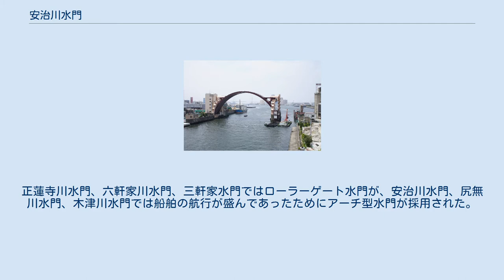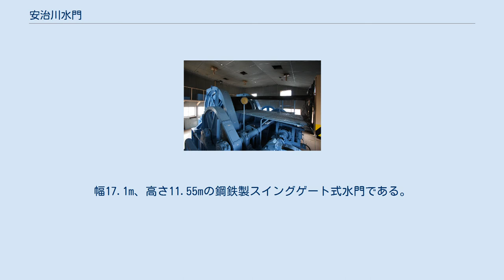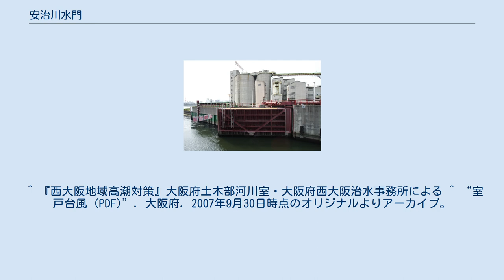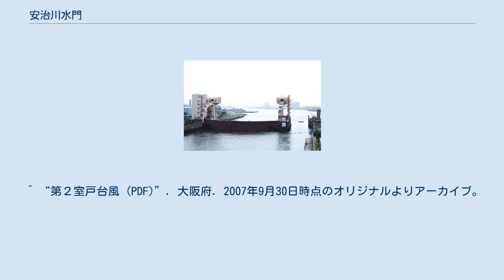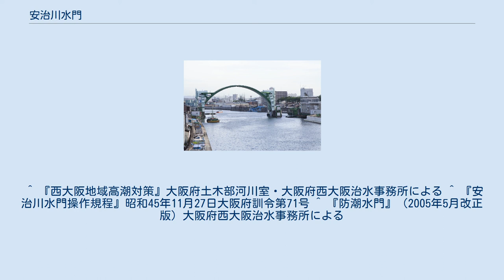安治川水門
安治川水門（あじがわすいもん）は高潮の被害から大阪地域を守るために安治川河口に設置された防潮水門である。
 安治川水門全景 大阪平野は沖積平野であり海抜が低く、台風による風が吹き付ける方向に対して大阪湾が開口しているために幾度となく高潮の被害にあってきた。
加えて人口の集中、工業化の進展に伴い進行した地盤沈下ともあいまって1934年の室戸台風、1950年のジェーン台風、1961年の第2室戸台風では大きな被害を出した。
そのため防潮施設の整備が進められてきたが1965年より大阪高潮対策恒久計画が策定された。
高潮の被害を防ぐためには防潮堤をかさ上げする方法があるが、淀川流域では2mのかさ上げが必要であり都市の景観が変わってしまうこと、多数の橋梁と道路の改築が必要なこと、また防潮堤の延長が長くなることなどの理由により実現は困難とされた。
そのため河川の河口部に防潮水門を設け、海水の遡上を防ぐことが考えられた。
 計画では伊勢湾台風クラスの台風が室戸台風の経路を通り満潮時に大阪を直撃したケースを想定し、計画高潮位を大阪湾の平均干潮位（以下O.P.と略す）に5.2mを加えた値に設定した。
この値は台風シーズン（7 - 10月）の平均満潮位2.2mと台風による潮位の上昇を3.0mと想定し合計したものである。
 そして、防潮水門外での計画堤防高は変動量1.4mを考慮しO.P.+6.6mに、防潮水門内での計画堤防高は計画貯留水位3.5mと余裕高0.8mを加えたO.P.+4.3mに設定された。
 この計画に従い防潮水門の設置が行われた。
正蓮寺川水門、六軒家川水門、三軒家水門ではローラーゲート水門が、安治川水門、尻無川水門、木津川水門では船舶の航行が盛んであったためにアーチ型水門が採用された。
 なお、神崎川流域では橋梁が比較的少なかったために防潮堤方式が採用された。
 安治川水門で採用された形式はアーチ型水門といい、アーチ型の鋼製ゲートが上流側に倒れることで水門を閉鎖する。
この形式の水門は通常の水門と比較すると航路の確保、耐震性、耐風性の面で優れている。
日本国内では同計画で設置され、基本設計を同一とする安治川水門、尻無川水門、木津川水門の3か所が存在している。
 主水門 主水門の扉体は二つの部分からなり中央部のヒンジで結合されている。
幅66.7m、高さ11.9m。
鋼鉄製で総重量は530トンに達する。
主塔上部の巻き上げ機からワイヤーで支えられており、開閉はワイヤーの繰り出し、巻き取りによって行う。
 巻上機室、ガイドアーチ、ピア、ケーソン ガイドアーチは90度の円弧を描く鋼製の構造物で、上部に巻上機室が設置されている。
ガイドアーチ下の部分はピアといい、鉄筋コンクリート製である。
ピアはケーソンによって支えられており、ケーソンは地下44メートルの地盤に達している。
また両側のピアを結ぶ地下通路が設置されている。
 支承部 両側のピアに扉体を支える支承部が設置されている。
この部分は主水門開閉時以外は水面の浮遊物が流れ込まないように防塵スクリーンで保護されている。
 副水門 副水門は水位調節用に設置されている。
幅17.1m、高さ11.55mの鋼鉄製スイングゲート式水門である。
扉体重量は107トンである。
開閉は油圧シリンダーにより行う。
 閉鎖操作中の主水門 主水門が閉鎖された状態 操作 サイレン吹鳴 主水路の信号を赤に切り替える 緩衝用チェーンを張る 防塵スクリーン開放 主水門閉鎖 防塵スクリーンを扉体に接触させる 副水門閉鎖 水門閉鎖中に上流から流れてくる水は上流の毛馬排水機場に設置されたポンプで新淀川に放流される。
 水門を開くときは逆の手順で行う。
 命令系統 水門閉鎖は大阪府知事の指令に基づいて西大阪治水事務所長が行うことと定められている。
水門の閉鎖基準は高潮警報発表後潮位がO.P.+2.5mを超えるまでである。
 ^ 『西大阪地域高潮対策』大阪府土木部河川室・大阪府西大阪治水事務所による ^ “室戸台風 (PDF)”. 大阪府. 2007年9月30日時点のオリジナルよりアーカイブ。
2007年8月10日閲覧。
 ^ “第２室戸台風 (PDF)”. 大阪府. 2007年9月30日時点のオリジナルよりアーカイブ。
2007年8月10日閲覧。
 ^ 『西大阪地域高潮対策』大阪府土木部河川室・大阪府西大阪治水事務所による ^ 『安治川水門操作規程』昭和45年11月27日大阪府訓令第71号 ^ 『防潮水門』（2005年5月改正版）大阪府西大阪治水事務...